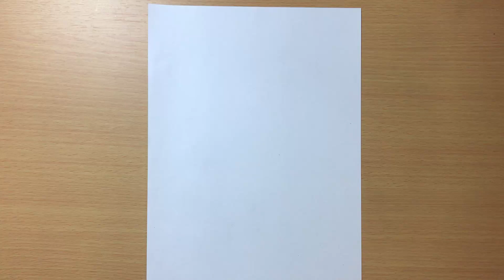how to draw a girl /drawing simple portrait of a girl/simple dawing for beginners.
how to draw a simple portrait in a few minutes.
I hope you enjoy watching this as much as I enjoyed drawing it.